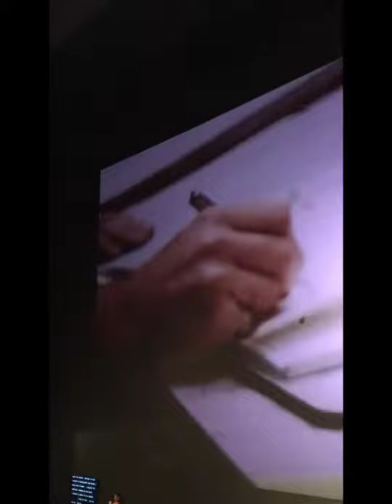Gene Krantz relives Apollo 11 landing - 50 years later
Mission Control legend Gene Krantz gave a talk to a sold out lecture hall at Space Center Houston July 19 2019. His hour long talk was a point by point explanation of the Apollo 11 lunar landing and what he was thinking. Here are some highlights!